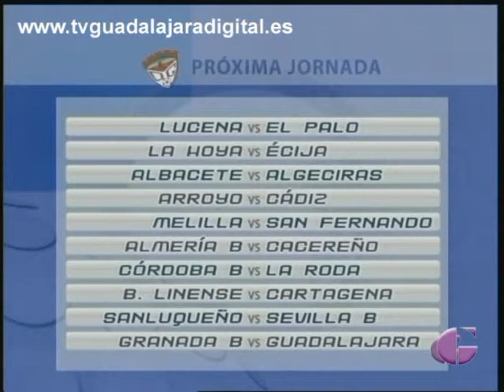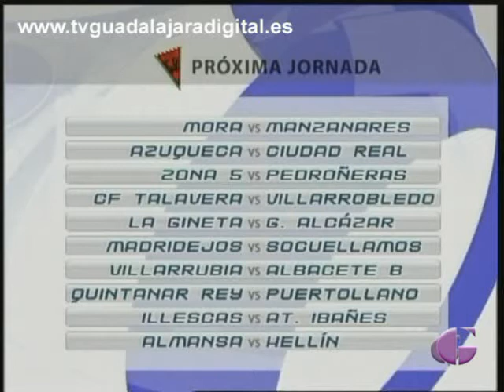DEPORTES, 28 FEBRERO 2014